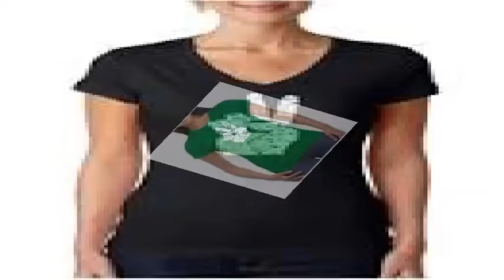Womens Los Angeles Pop Art Women's T-Shirt - MAKE LOVE NOT WAR - Blue -S, Blue, Small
MAKE LOVE NOT WAR Size: Small. Color: Blue. Gender: Female. Age Group: Adult.
Los Angeles Pop Art Womens Los Angeles Pop Art Women's T-Shirt - MAKE LOVE NOT WAR - Blue - S, Blue, Small
Brand: Los Angeles Pop Art
Merchant: Groupon